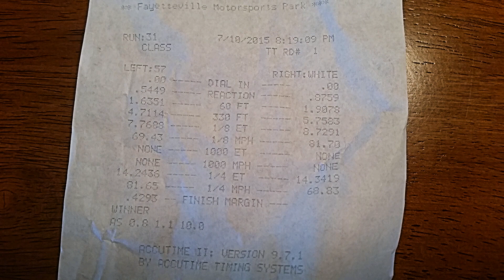TESLA P85D HURTS FEELINGS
Took the Tesla Model S P85D out to a 1/4 mile track to hopefully get some record times. First pass of the day didn't want to show the whole track how fast it was but a very nice sounding 240 pulls up. Don't judge a book by its cover the car sounded like maybe a rb25 turbo swap. Anyways had to launch in insane mode just in-case. Let out before the 1/8th mile track. Cool guy, came up and talked to me at the end.